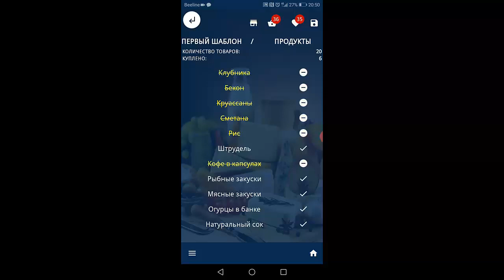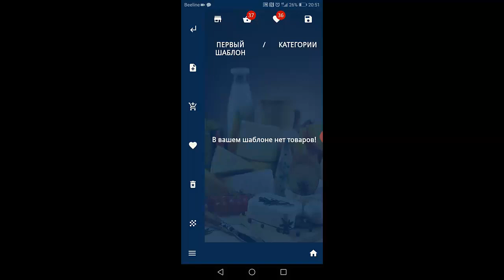Список покупок шаблон Создать список покупок Скачать список покупок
Если Вы хотите создать список покупок шаблон - то смело используйте моё приложение. Также если Вы хотите ,создать список покупок - то также используйте приложение "Мой список покупок". Но если Вы уже давно ищите нормальное приложение, которое позволит Вам скачать список покупок, то рекомендую обратить свой взор на моё приложение. Вы ищите приложение список покупок для смартфона - то обратите внимание на лучшее приложение. Если Вы хотите составить список покупок онлайн - тогда присмотритесь к этому мобильному приложению. Если Вы хотите создать новый список покупок - то посмотрите это видео. Вы хотите составить список покупок на неделю - установите себе на андройд это приложение. Но если Вы хотите создать, список покупок на месяц - то также Вам это приложение будет полезно. Вы хотите не забыть о близких и создать список покупок подарков - тогда смело используйте это мобильное приложение. Вам нужен сервис список покупок продуктов - то это приложение это то, что Вам нужно. Вам необходимо создать список покупок в магазине - тогда присмотритесь к этому приложению. Если Вам нужен список покупок - то это, что Вам нужно. Вы ищите приложение по тематики покупки список необходимого, то это приложение - лучшее, что Вам нужно. Вам нужен список покупок в телефоне - то это приложение лучшее решение для Вас.  предлагаю Вам присмотреться к приложению список покупок онлайн. Используй это приложение и сделай список покупок. Такое приложение, как список покупок семье - нужно каждому. Это флагманское приложение на тематику список покупок андройд - смело скачивайте его. Вам необходимо узнать про примеры списка покупок - тогда присмотритесь к этому приложению. Вас интересует список покупок шаблон - то это приложение идеально вам подходит. Итак если Вы хотите создать список покупок - то смело используйте моё приложение или если Вы хотите скачать список покупок - то также используйте приложение "Мой список покупок"